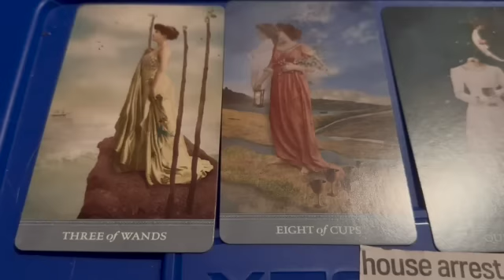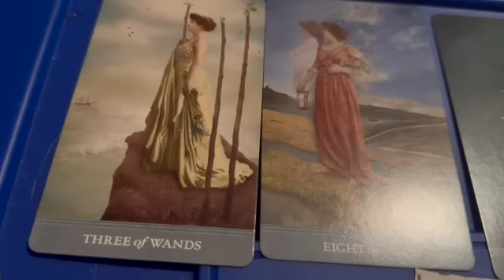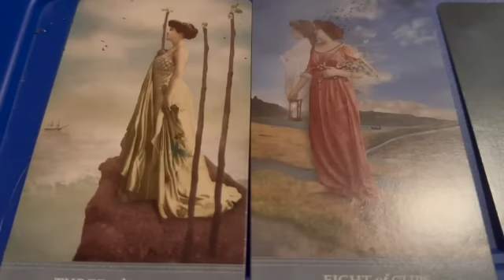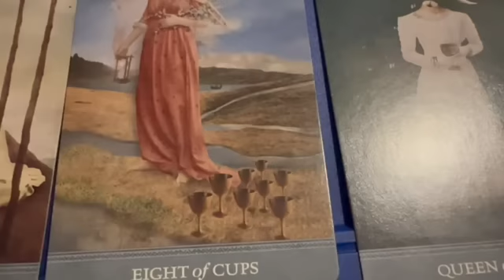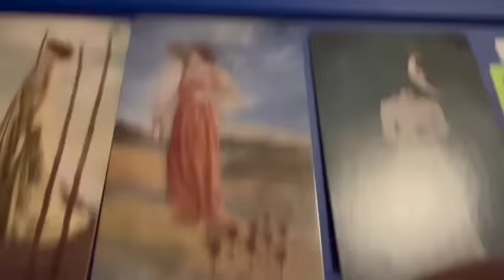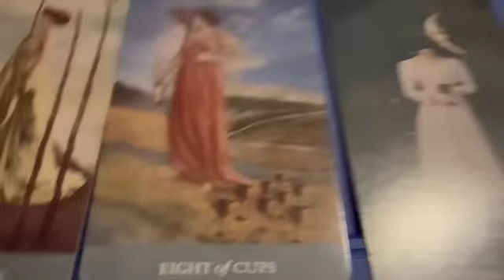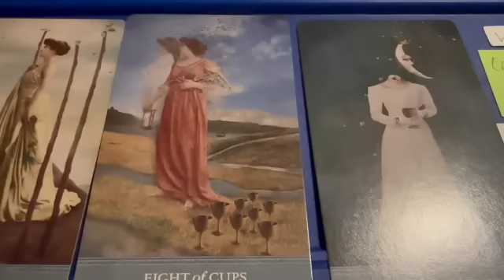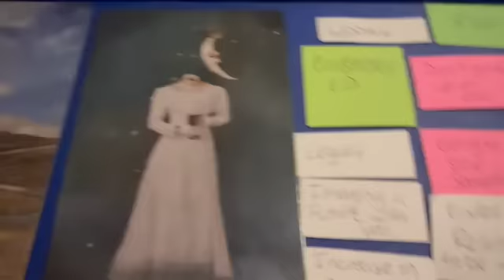TWIN FLAMES: EMOTIONS COME SPILLING OUT 1 NIGHT AS A MASCULINE CONFESSES HIS FEELINGS 4U TO FRIENDS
**Personal Tarot Love Reading Options**
1. How does my person currently feel about me? (10MIN READ) $20USD
2. What do you see coming up in my love life? (10MIN READ) $20USD
3. Personal question of your choice. (10-15MIN READ) $25USD
with which reading you'd like to purchase along with your name and name of your significant other(if applicable), your zodiac signs (or birthdays) and a *BRIEF* description of your history or situation with your person.
Readings are recorded and a private link will be sent to you as soon as it's been completed and uploaded.
Estimated time to receive reading: 2-7 Days